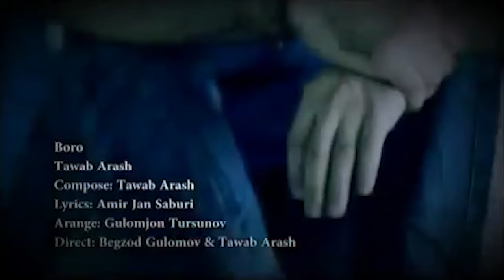Tawab Arash - Boro (Official Video)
Music video by Tawab Arash performing Boro (Official Video).